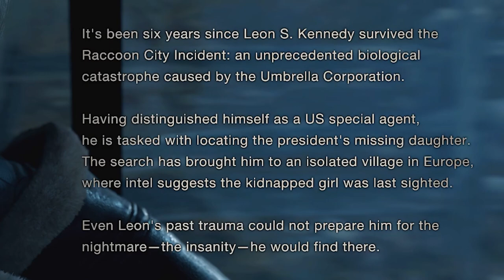Resident Evil 4 Demo - Swift Kick To The Nuts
Songs Used;